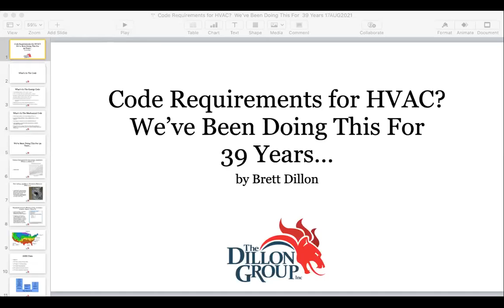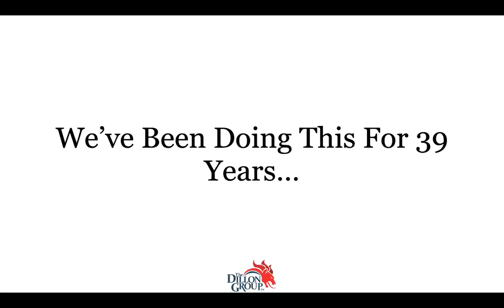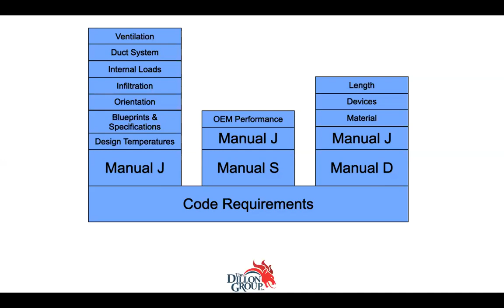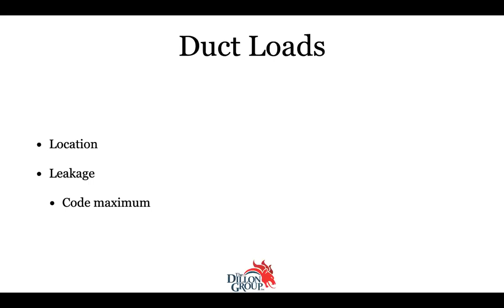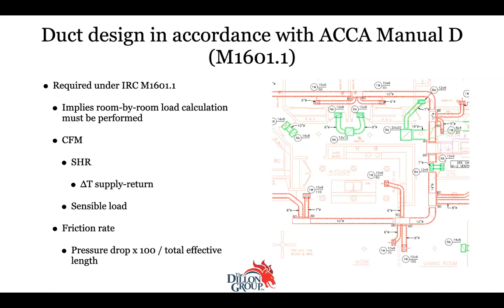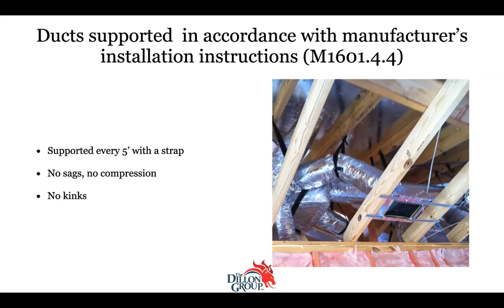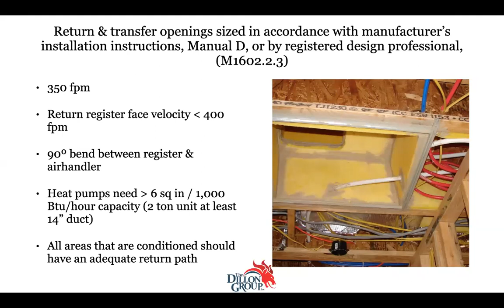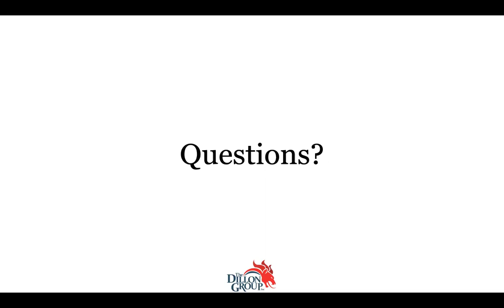Code Requirements for HVAC? We’ve Been Doing This for 39 Years...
Sometimes all you need to know is how they did it in the past to do it right today. When it comes to HVAC installation, nothing could be further from the truth. "That is the way I've always done it" is not a good reason to keep doing it that way. Better thermal envelopes, known infiltration and duct leakages, more sophisticated equipment and a variety of other factors make it more important that ever to install code compliant HVAC systems. Unfortunately, code compliant HVAC is the exception rather than the rule. Code Officials have to step up and demand properly designed and installed HVAC systems. Presenter is Brett Dillon, CEO The Dillon Group.